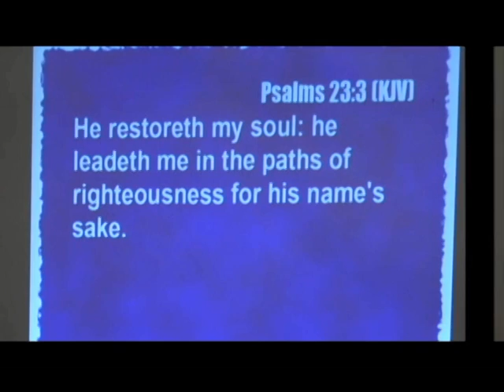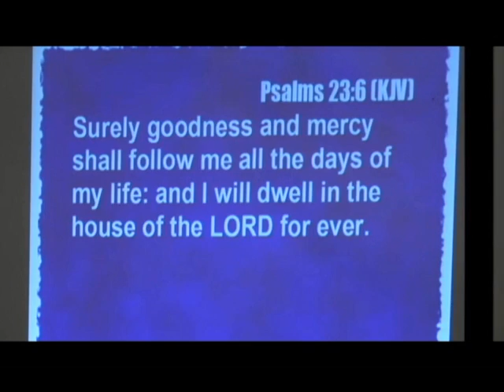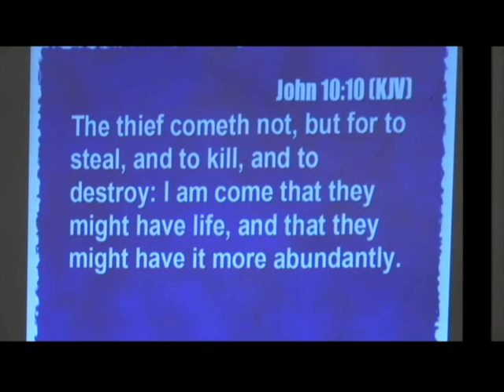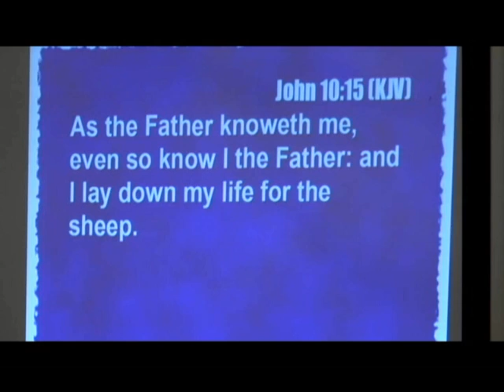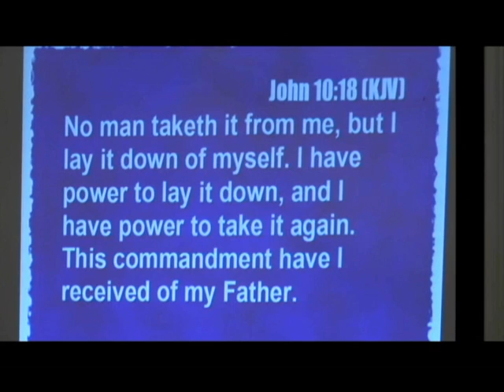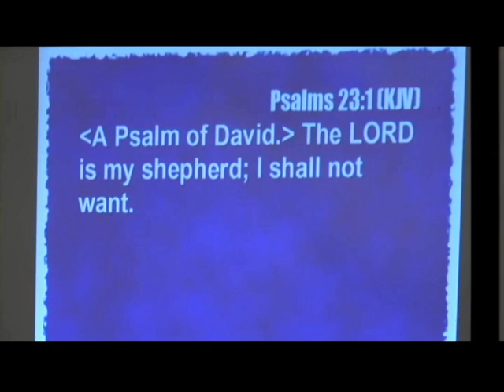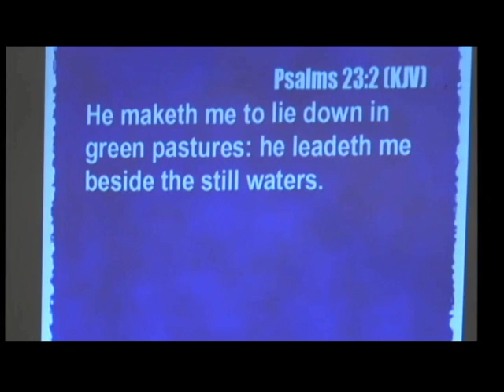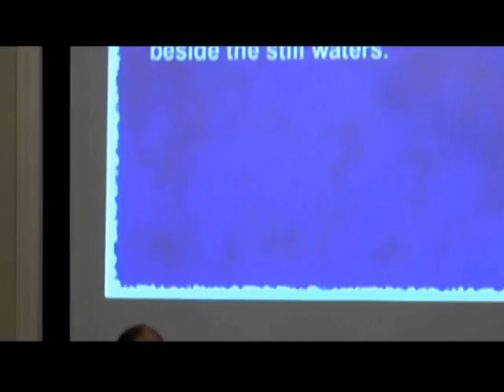Sermon 10-11-15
Sermon by Pastor Jimmy Wilson at The Shepherd's House Church first aired on television on October 11, 2015. for more info & our Live Streaming Schedule.